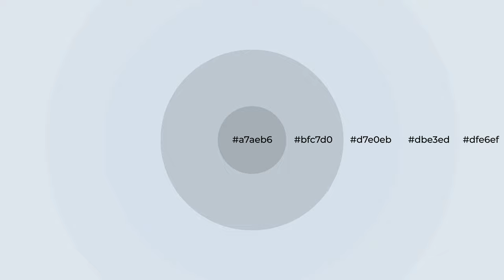Shades & Tints of Beyond the Wall color d7e0eb A Cool Blue color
Shades of Beyond the Wall color d7e0eb Cool Shades of Beyond the Wall color with Blue hue for your project!

Shades
Hex bfc7d0

Tints
Hex dbe3ed

Beyond the Wall is a cool color, and it emits calming, serene, soothing, refreshing, spacious, unwinding, peace and relaxed emotions. Cool colors are like water, ice, sky, grass, soft and snow. You can see them used in baby products.